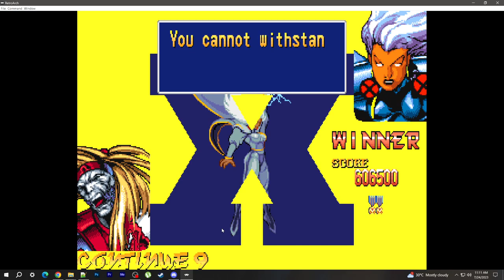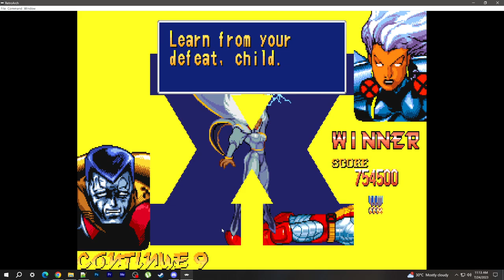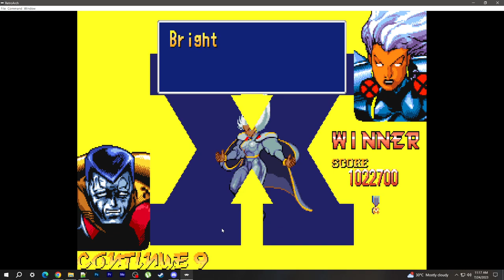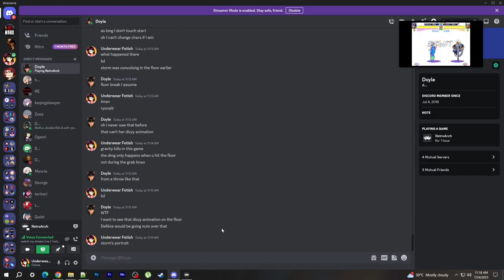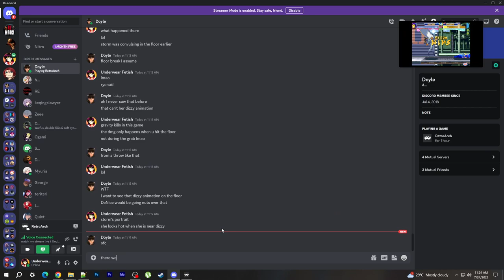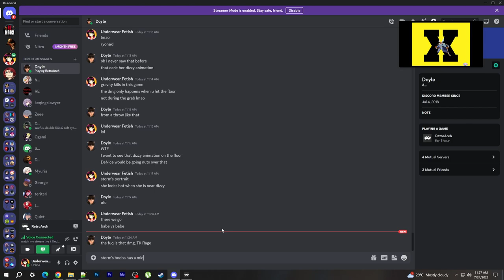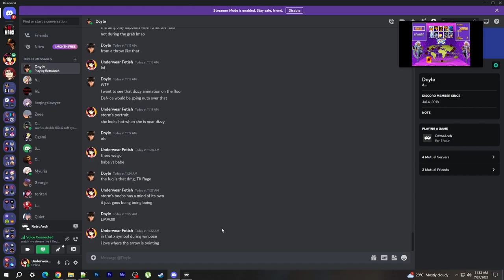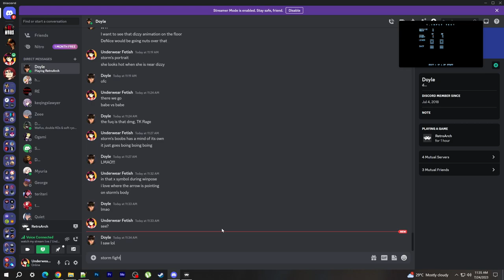ONLINE MATCHES IN RETROARCH 2023 - XMEN CHILDREN OF THE ATOM (ME USING STORM ONLY)